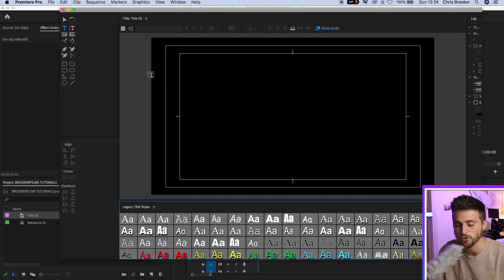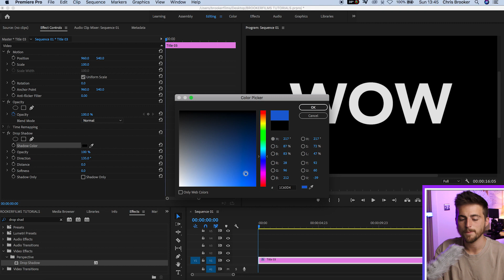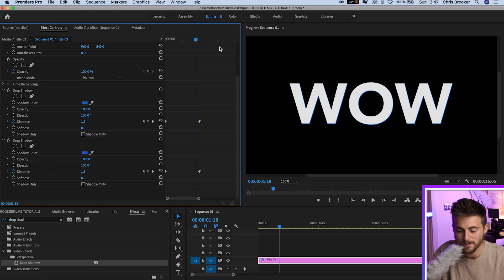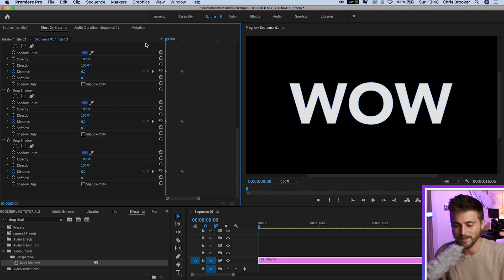3D Animating Text Effect - Text Animation Premiere Pro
Create a 3D animating text effect in Adobe Premiere Pro.